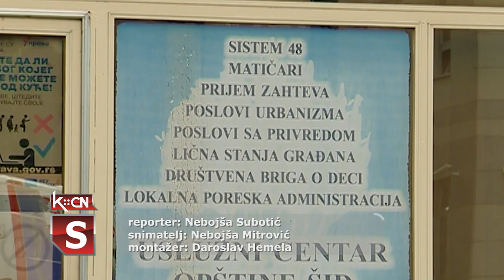Grejanje na gas u Šidu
Projekat gasifikacije opštine Šid obuhvatio je izgradnju 300 kilometara gasne mreže, dve glavne merno regulacione stanice i devet stanica široke potrošnje. Finalni deo ovog projekta bio je prošle godine kada je u rad puštena glavna merno regulaciona stanica na izlasku iz Šida, a protekle zime su i prva domaćinstva u Šidu priključena na gasnu mrežu i koriste ga za grejanje.